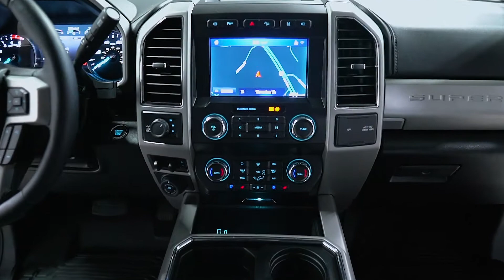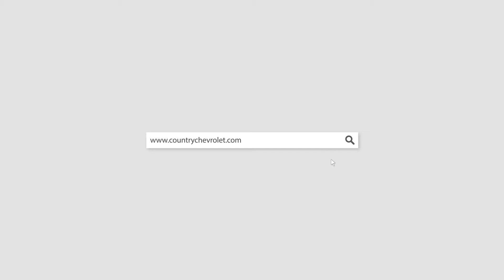P4784 2020 Ford F 250 Black